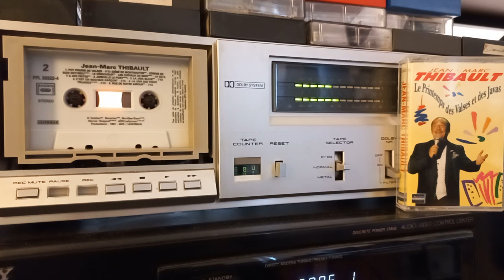Jean-Marc Thibault - Le Printemps des Valses et des Javas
0:13 - Pot pourri de javas:
  La Java
  C'est un petit bal musette
  La belle de Mai
  La belote
  Le petit cabanon
  C'est la vrai de vrai
7:06 - Ça s'est passé un Dimanche
10:16 - Quand on se promène au bord de l'eau
13:30 - Le petit vin blanc

17:46 - Pot pourri des valses:
  Dédé de Montmartre
  Comme de bien entendu
  Le dénicheur
  Les chevaux de bois
  Là où il y a des frites
  A Joinville-le-pont
24:24 - La Java bleue
27:24 - C'est un mauvais garçon
30:43 - La java des vieux truands
33:48 - Rue de notre amour